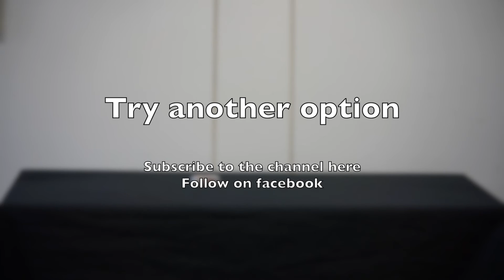Match & Balloon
Unfortunately this combination does not create a demonstration.